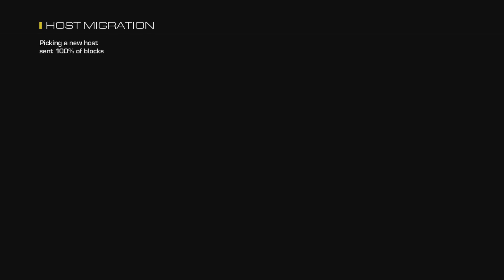My First Ever KEM Strike!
Could we hit 120 likes??? :D

What series do YOU want to see next?